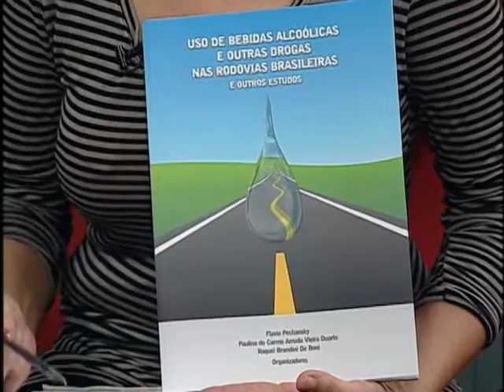NBR Entrevista - Impacto do uso de álcool e drogas no trânsito brasileiro - Parte 1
"Estudo revela impacto do uso de álcool e drogas no trânsito brasileiro" Entrevista com Paulina Duarte, Secretária Adjunta da Secretaria Nacional de Políticas sobre Drogas.